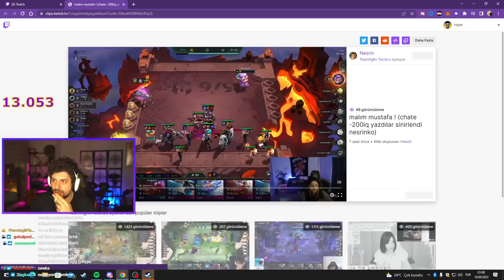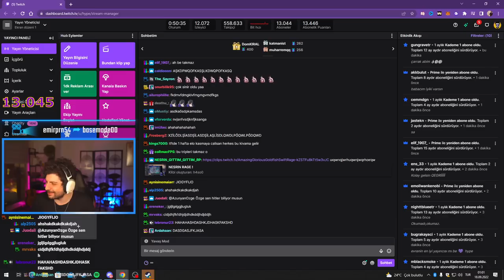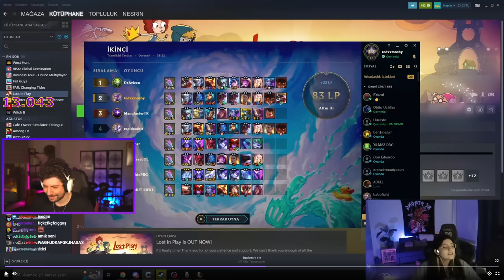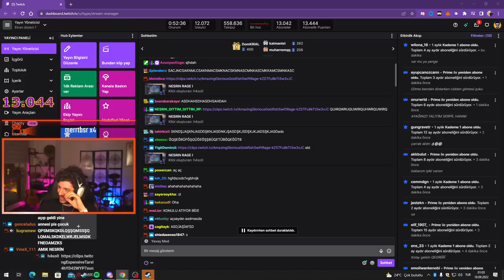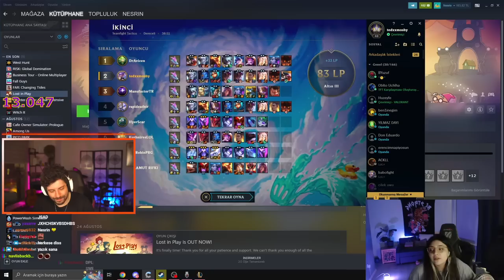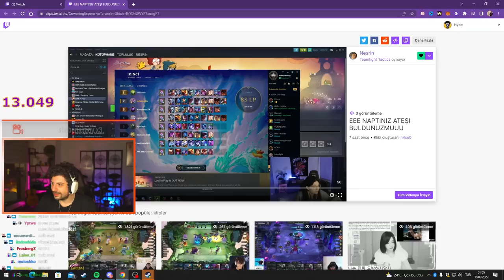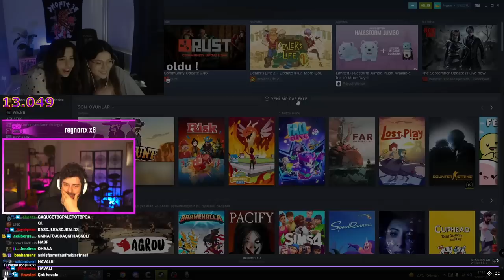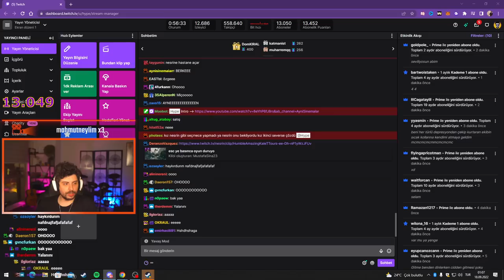HYPE | NESRİN'İN RAGE ATTIĞI KLİBİ İZLİYOR!